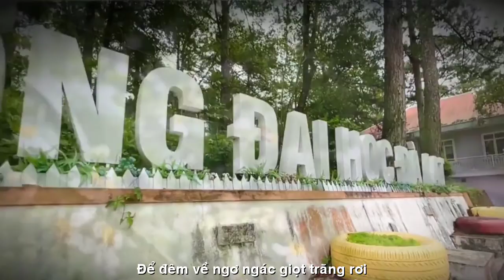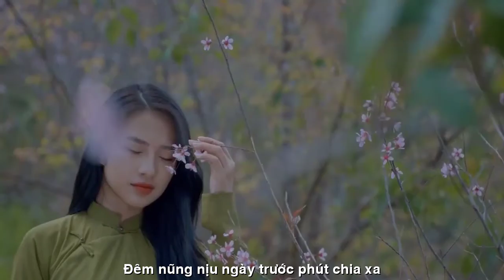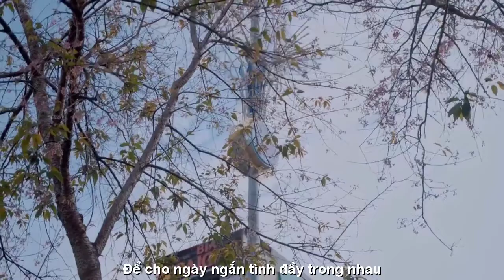[FULL HD]YÊU ĐỂ CHO NGÀY NGẮN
ĐẾN VỚI
TÁC PHẨM:YÊU ĐỂ CHO NGÀY NGẮN

ĐỂ CHO NGÀY NGẮN
Ngậm giấc mơ băng qua những triền đồi
mùa Thu trở mình hoàng hôn chợt ngã
gió nói điều gì mà hàng cây thay lá
để đêm về ngơ ngác giọt trăng rơi
Ta đã đi qua biết mấy Thu rồi
con đường vắng dấu chân người ở lại
tiếng thời gian đong đưa giờ xa ngái
anh có về hái giùm đóa phù dung
Anh có về nắm tay em ngại ngùng
cài lên tóc nụ hôn chiều bối rối
gần hết nửa đời chưa vơi nông nổi
nép cỏ vô tư, gõ gót hồng trần
Mình cùng lên đỉnh núi ngước nhìn sao
ngắm mặt trời ngủ quên chăn gối nhớ
chợt nắng ban mai vén mây bỡ ngỡ
đêm nũng nịu ngày trước phút chia xa
Bình minh lên em rực rỡ kiêu sa
lau giọt nước mắt hồng chào nắng hạ
anh đợi em bằng giấc mơ ngậm gió
để cho ngày ngắn tình đầy trong nhau
VTNM